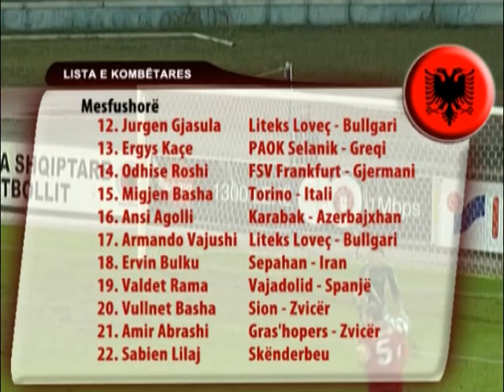SPORT KOMBETARJA LISTA & DE BIAZI ABK